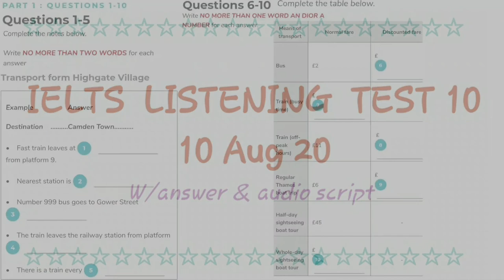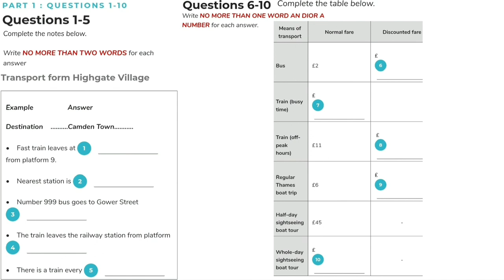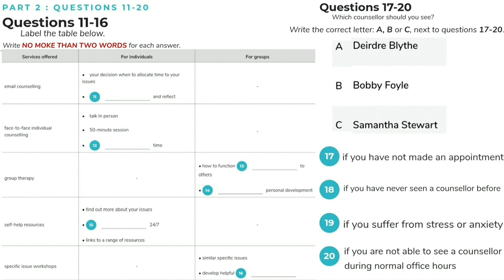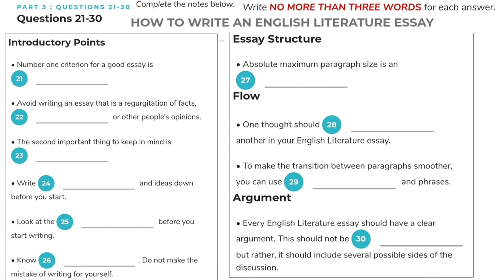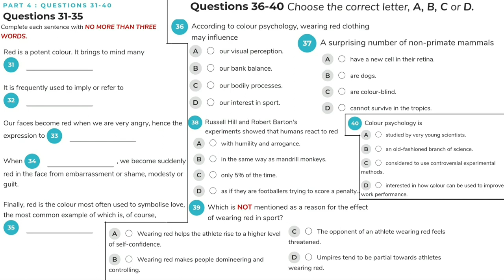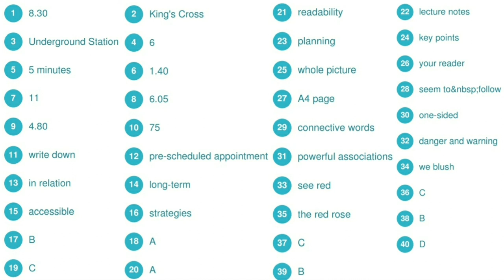IELTS listening practice test 10 with answer + Script ฝึกทำแบบฝึกหัด - 雅思听力考试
แบบฝึกหัด IELTS ในพาร์ทของ listening

ข้อสอบจะเหมือนของจริง คือ มีทั้งหมด 40 ข้อ แบ่งออกเป็น 4 หัวข้อ โดยคะแนนที่ได้ จะแบ่งตามจำนวนข้อที่ถูก
11-12 ข้อ   ได้   4      คะแนน
13-15 ข้อ   ได้   4.5   คะแนน
16-17 ข้อ   ได้   5      คะแนน
18-22 ข้อ   ได้   5.5   คะแนน
22-25 ข้อ   ได้   6      คะแนน
26-29 ข้อ    ได้  6.5   คะแนน
30-31 ข้อ    ได้  7      คะแนน
32-34 ข้อ    ได้  7.5   คะแนน
35-36 ข้อ    ได้  8      คะแนน
37-38 ข้อ    ได้  8.5   คะแนน
39-40 ข้อ    ได้  9      คะแนน

ดูเพิ่มเติมได้ที่ ieltsonlinetests